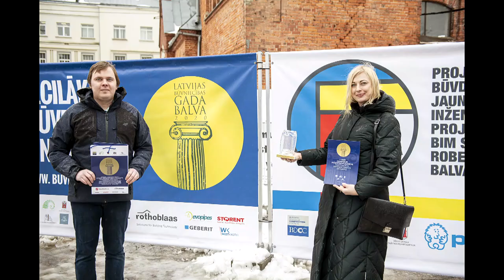Три даугавпилсских объекта стали лауреатами престижного конкурсе строительной отрасли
12 марта в Риге чествовали лауреатов конкурса «Латвийская премия строительства 2020 года» («Latvijas Būvniecības Gada balva 2020»). Имя Даугавпилса в почетном списке победителей прозвучало неоднократно: призовые места в различных номинациях, поборов жесткую конкуренцию, заняли сразу три наших объекта.